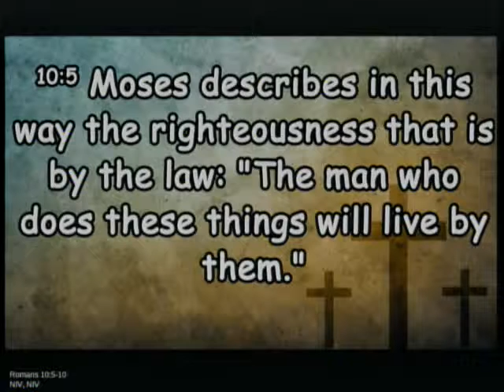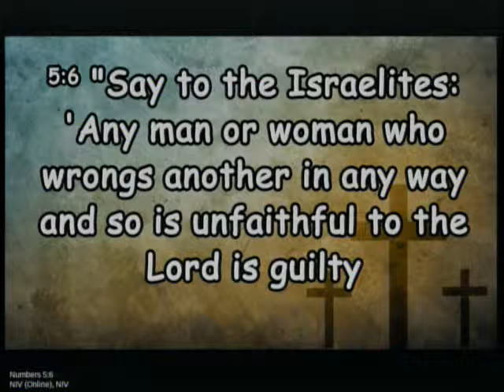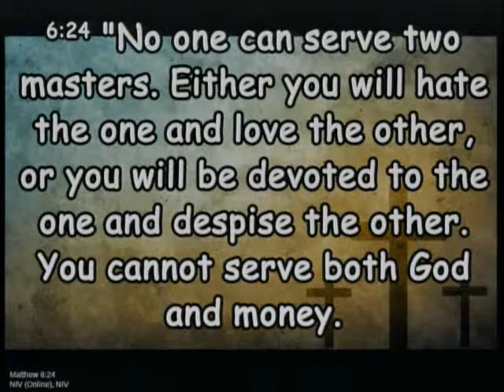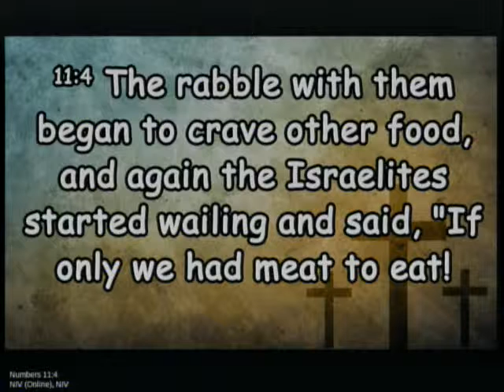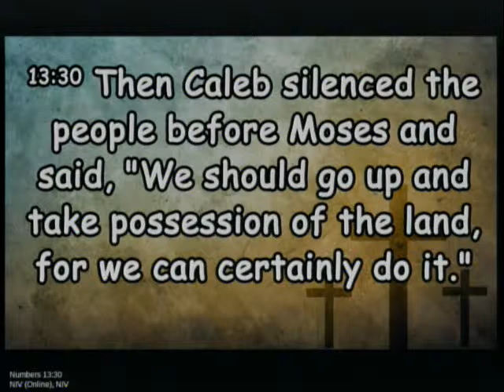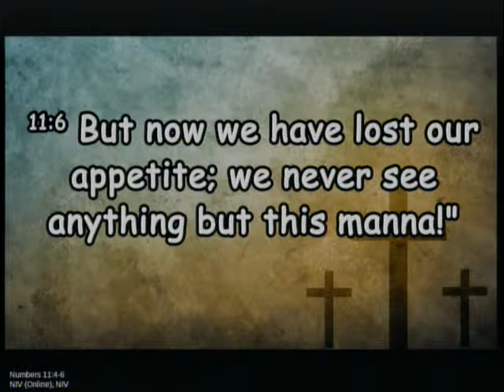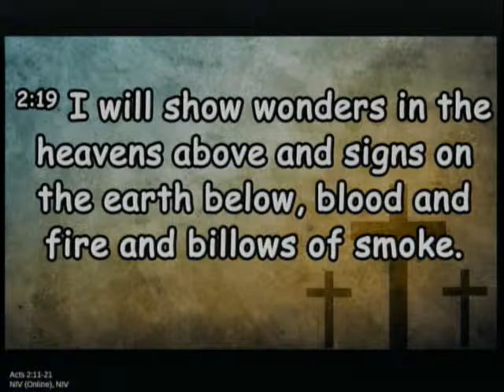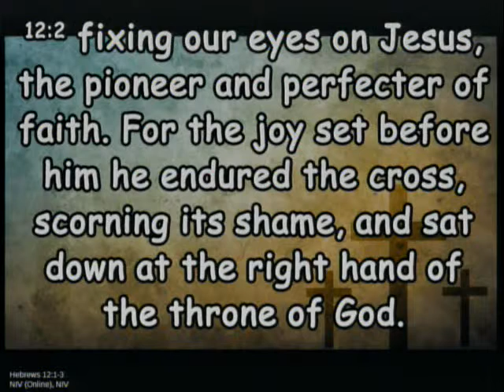20190303 - Numbers, It All Adds Up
Sunday Service, Sermon - Numbers, It All Adds Up